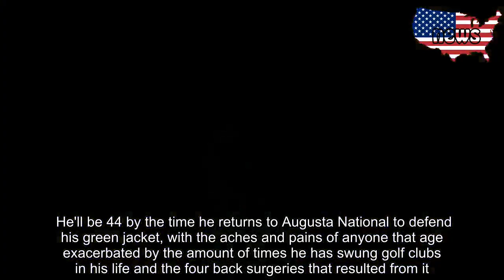Another missed cut for Tiger Woods, who’s not 23 anymore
PORTRUSH, Northern Ireland — So now we know.   Tiger Woods isn't done, no matter what it looked like on his slog through the only two rounds he'll play in this British Open. He's also not in danger of being put in traction anytime soon, no matter how many times he is asked about his surgically repaired back.    He's just not 23 anymore. And that may be the worst part of being a superstar in any sport.   Woods admitted as much Friday, just before catching his jet home to Florida. If there's an upside to missing the cut at Royal Portrush, he said, it's that he'll get a chance to sleep in his own bed once again.    Meet the new Tiger. Not the same as the old Tiger.    "Things are different," Woods said. "I'm going to have my hot weeks. I'm going to be there in contention with a chance to win, and I will win tournaments. But there are times when I'm just not going to be there. And that wasn't the case 20-some-odd years ago."   Coming to grips with age, of course, is something every athlete struggles with. Woods is no exception, though his rabid fans somehow think he's exempt from the realities that mere mortals face.   And, really, who can blame them. A magical win at this year's Masters after going 11 years without winning a major not only added to the Woods legend but left his fans wanting even more.   One look at Woods joylessly plodding his way around Royal Portrush on Friday, though, and it's apparent that he's not only human after all — but an aging human at that.   He'll be 44 by the time he returns to Augusta National to defend his green jacket, with the aches and pains of anyone that age exacerbated by the amount of times he has swung golf clubs in his life and the four back surgeries that resulted from it. The shots that used to come easy don't always come when he commands them now, and the concentration he needs standing over 5-footers isn't always there either.   He's not done, and to suggest so would be silly. His play on the back nine on Sunday at the Masters was textbook precision, and winning the green jacket for a fifth time was almost as remarkable as Jack Nicklaus winning at the age of 46 back in 1986.    He will, as he says, likely win again, and it may not be long before that happens. Woods said he's primed to play in the FedEx Cup playoffs after taking a few weeks off to recharge.    There's even an outside chance he could catch Nicklaus with 18 majors — he needs just three more — though with each passing poor performance that seems unlikely.   But Woods is not going to dominate again like he did in his prime. He's not going to win tournaments in bunches like he did in his 20s, will never hold all major championships at one time again like he did during one brilliant stretch nearly two decades ago.    Accepting that takes some time. But Woods seems to finally understand it.   "It's just a matter of being consistent," Woods said. "That's one of the hardest things to accept as an older athlete is that you're not going to be as co